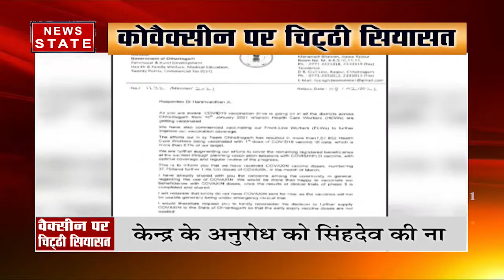तो क्या अब कोवैक्सीन का इस्तेमाल नहीं करेगा छत्तीसगढ़? | COVAXIN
तो क्या अब कोवैक्सीन का इस्तेमाल नहीं करेगा छत्तीसगढ़?

News State Apps डाउनलोड करें:
Download Android and iOS Apps for more updates: